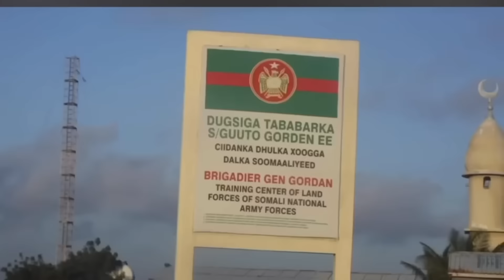MADAXWEYNAHA OO SAXIIXAY TOOGASHADA NINKI XAASKISA GUBAY KADIB AABE CABDI CASIIS MARKU DIIDAY DIYO